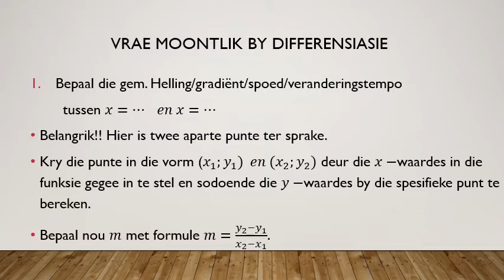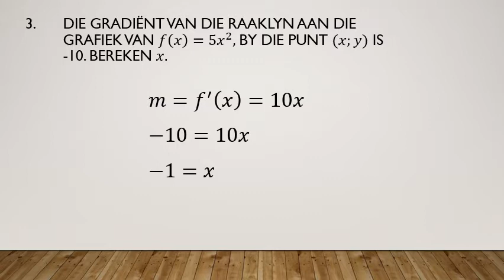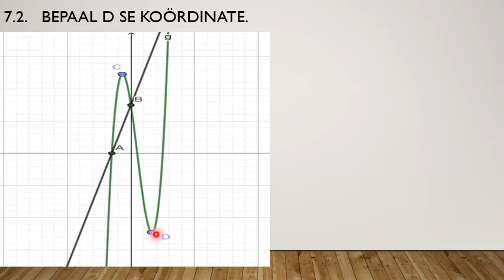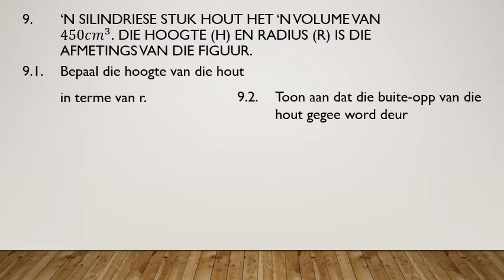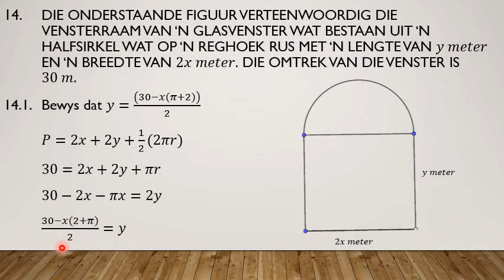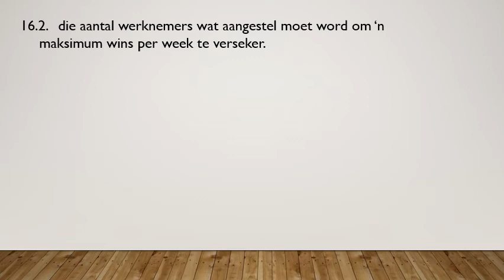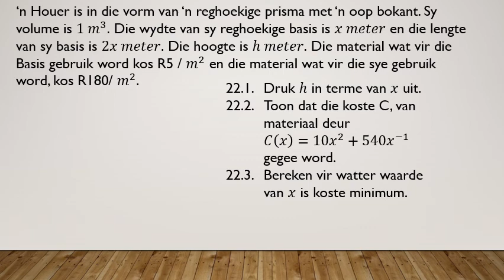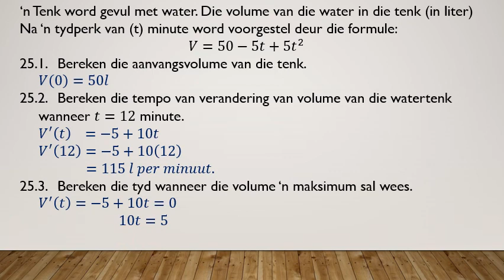Graad 12 Wiskunde 23 Junie Differensiasie 22 tot 26 Junie